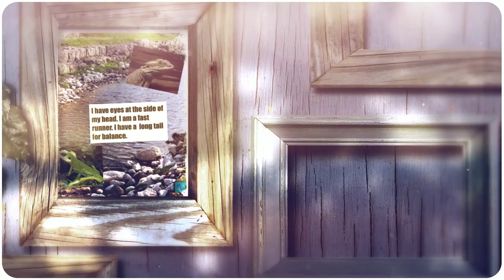116 Mridula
116 Mridula